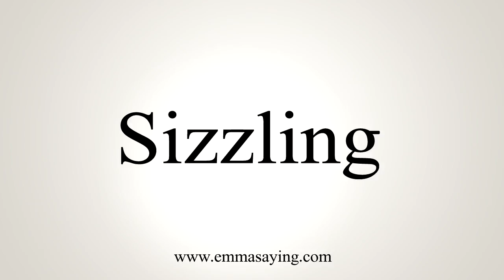How To Say Sizzling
Learn how to say Sizzling with EmmaSaying free pronunciation tutorials.